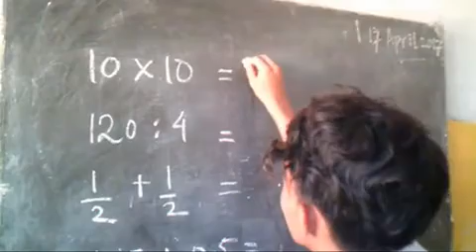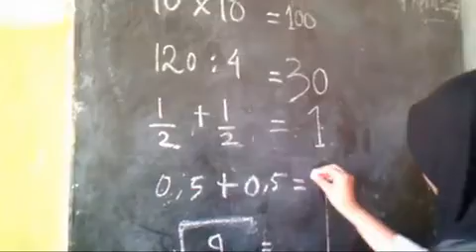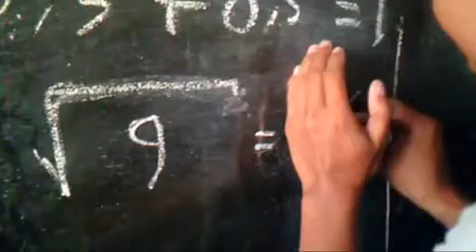Lawak Medan Ade kah Odonk toh - Bisa Gak Kau Jawabnya ?